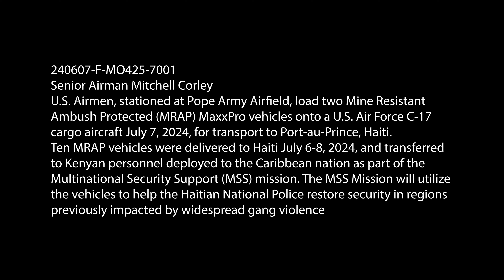U.S. Delivers Additional MRAPs, Turrets for the MSS Mission In Haiti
A U.S. Air Force C-17 cargo aircraft crew transport Mine Resistant Ambush Protected (MRAP) 'MaxxPro' vehicles to Port-au-Prince, Haiti, July 7, 2024. Ten MRAP vehicles were delivered to Haiti July 6-8, 2024, and transferred to Kenyan personnel deployed to the Caribbean nation as part of the Multinational Security Support (MSS) mission.